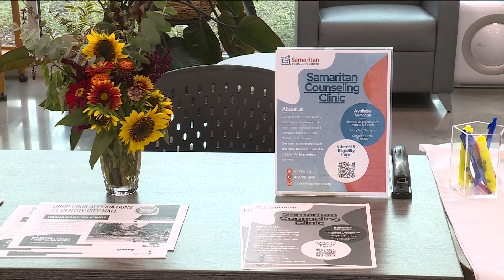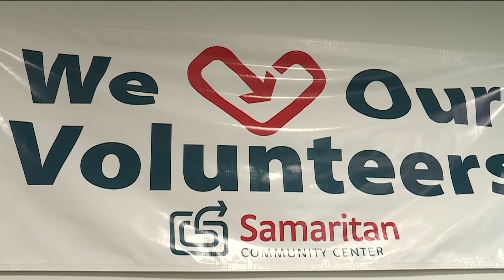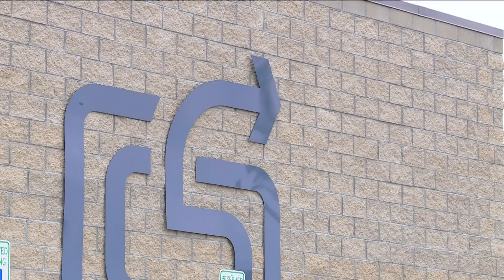Samaritan Community Center in Rogers reports increase in families needing help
Since the new center opened in Rogers a year ago, they're now reporting they serve 56% more people.